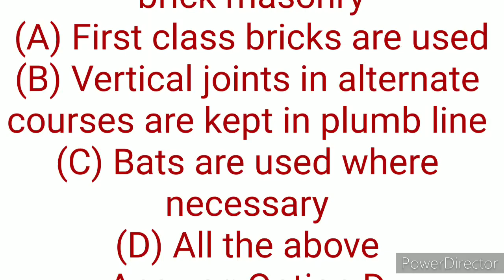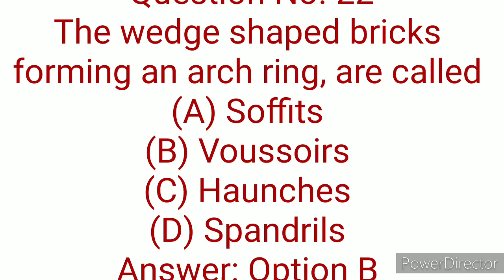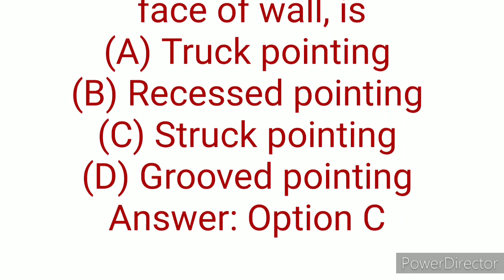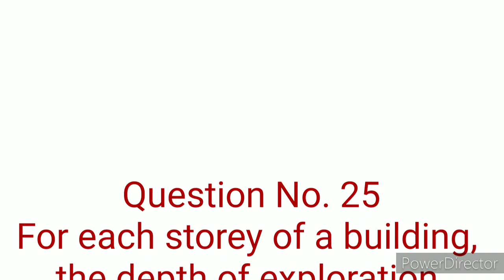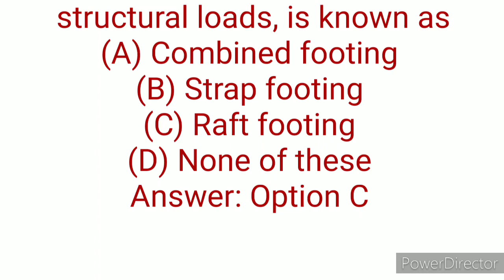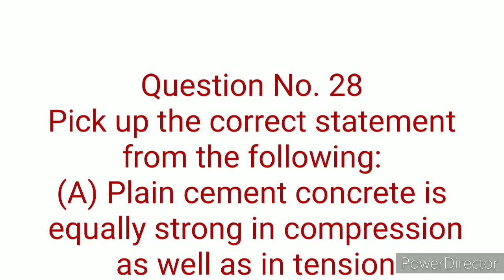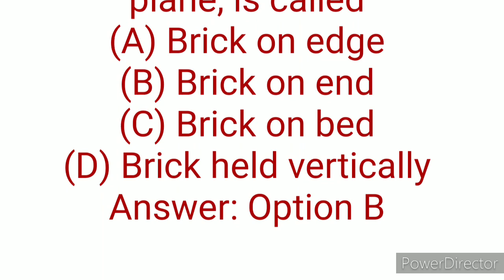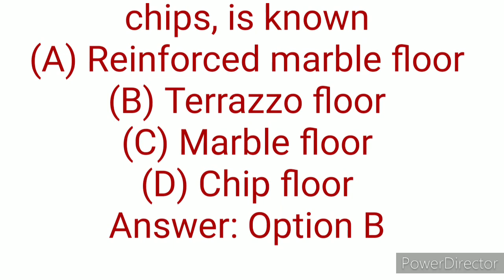Civil engineering interview questions and answers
Civil engineering interview questions and answers building construction